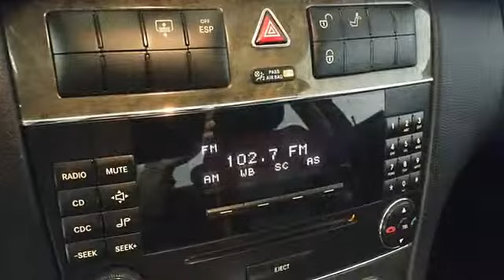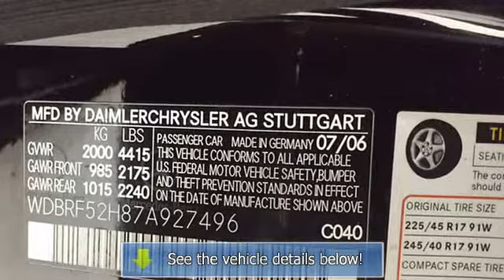2007 Mercedes-Benz C-Class - Big Red Sports / Imports - Norman, OK 73072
For Sale: 2007 Mercedes-Benz C-Class
VIN: WDBRF52H87A927496
Engine: 2.5L DOHC SMPI 24-Valve V6 Engine
Drivetrain:
Transmission: Automatic
Mileage: 88,800

Features:
 This outstanding example of a Two Thousand Seven Mercedes-Benz C-Class LOW MILES LUXURY LOADED AT A LOW PRICE is offered by Big Red Sports & Imports. This Two Thousand Seven Mercedes-Benz C-Class comes with a Car Fax Buyback Guarantee, which means you can buy with confidence. The quintessential Mercedes-Benz -- This C-Class LOW MILES LUXURY LOADED AT A LOW PRICE speaks volumes about its owner, about uncompromising individuality, a passion for driving and standards far above the ordinary. More information about the Two Thousand Seven Mercedes-Benz C-Class: Whether as a Sport or Luxury model, the Mercedes-Benz C-Class comes quite lavishly equipped and strikes a nice balance between comfort and performance. The Luxury models especially offer a stronger value for Two Thousand Seven, with increased standard equipment without a significant rise in price!